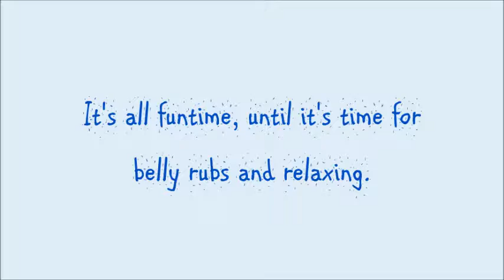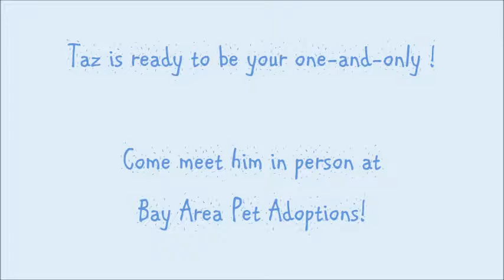Taz Adoption Video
10/13/19   Taz is an adoptable dog at Bay Area Pet Adoptions, in San Leon, Texas.